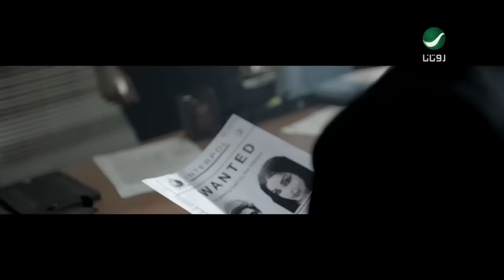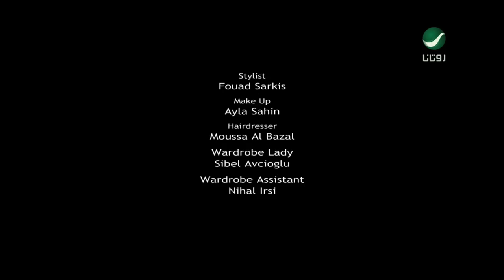Amer Zayan - Al Akliya Al Sharkiya VC / عامر زيان - العقلية الشرقية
Amer Zayan NEW Video Clip Al Akliya Al Sharkiya
روتانا تقدّم حصريّاً: فيديو كليب عامر زيان - العقلية الشرقية